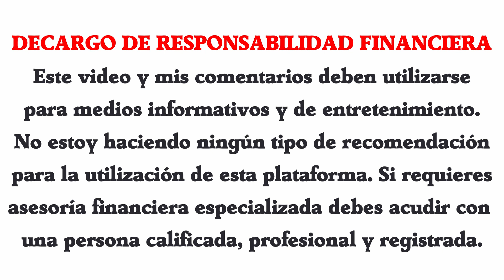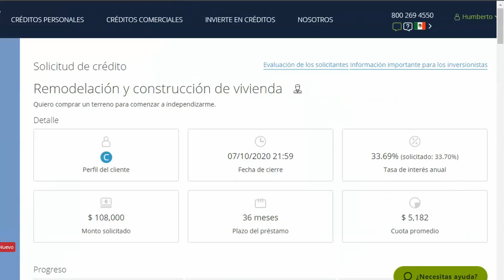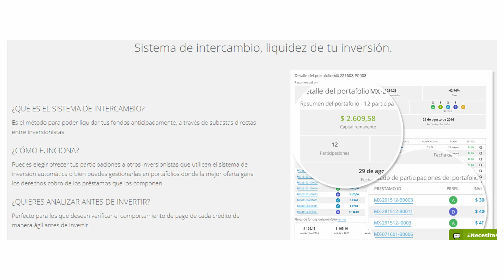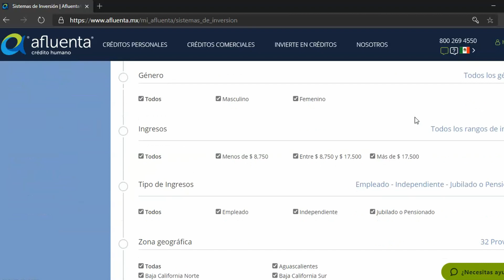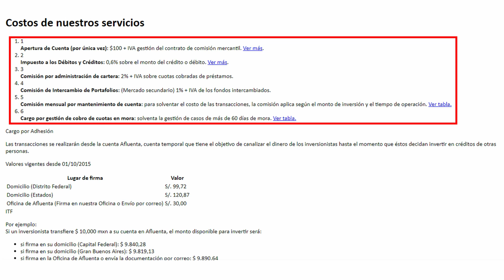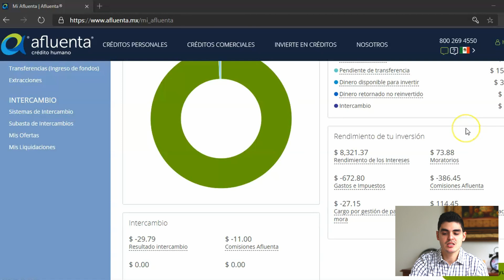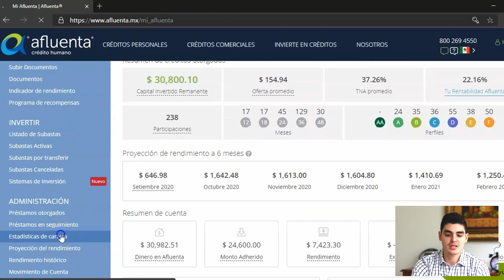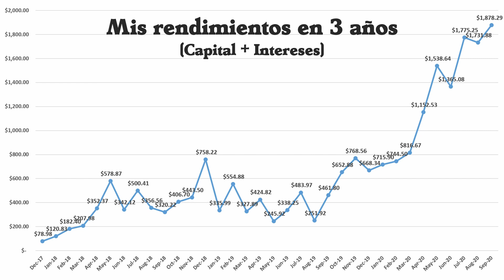3 Años invirtiendo en AFLUENTA - Mi opinión y experiencia en la plataforma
⭐ AFLUENTA ⭐: ¡¡Escribe un comentario abajo si tienes interés en invertir en AFLUENTA para que yo te refiera y te ahorres la comisión por apertura y muchos beneficios más!! 👇👇

Con la tecnología plataformas con nuevas maneras de invertir han sido desarrolladas y ahora es mucho más fácil invertir. Pero debes saber en qué plataforma te conviene meter tu dinero para hacerlo crecer.

¡¡Es por eso que hoy voy a dar mi opinión y experiencia en la plataforma de P2P Lending AFLUENTA!!

0:00 Introducción
2:07 ¿Qué es Afluenta?
5:00 Lo que me gusta de Afluenta
7:33 Lo que NO me gusta de Afluenta
10:43 Visita y mi inversión en la plataforma
15:11 Conclusión

🎤 Mi Micrófono